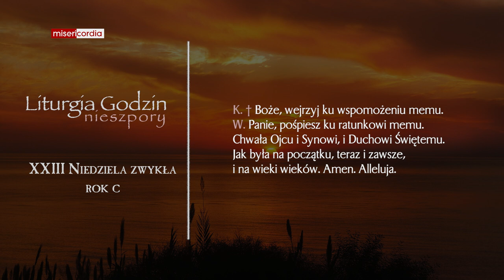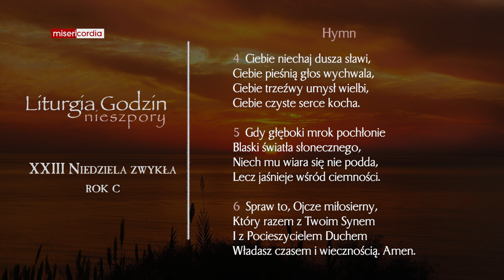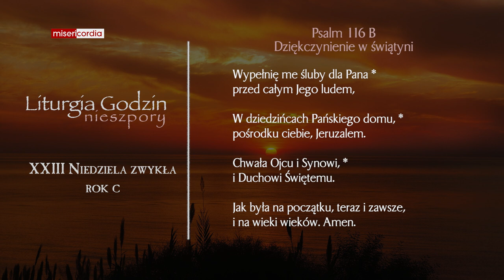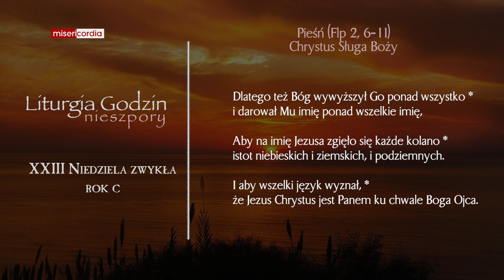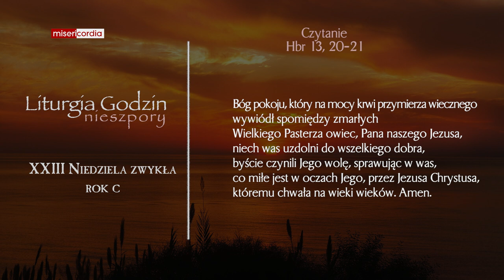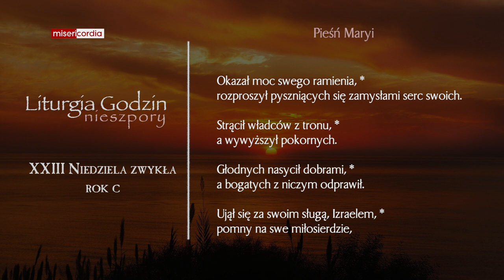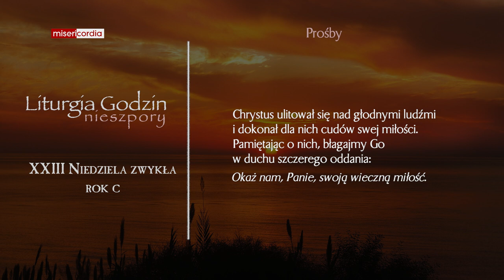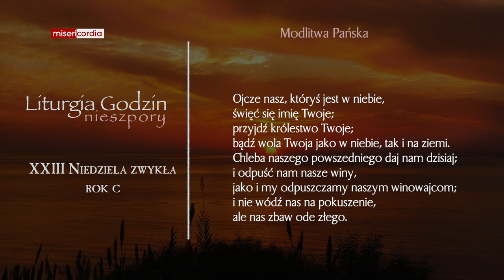Liturgia Godzin | I Nieszpory | XXIII Niedziela zwykła (rok C)